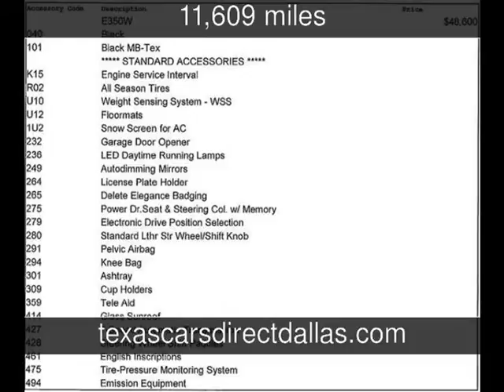2010 Mercedes-Benz E350 Sport Used Cars - Dallas,Texas - 2013-06-03